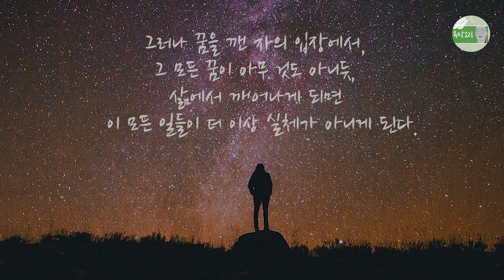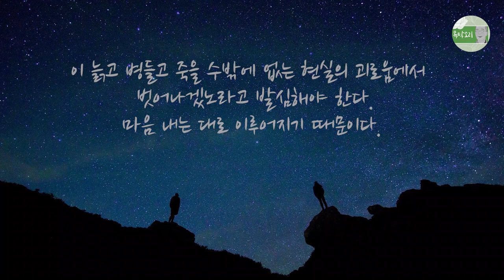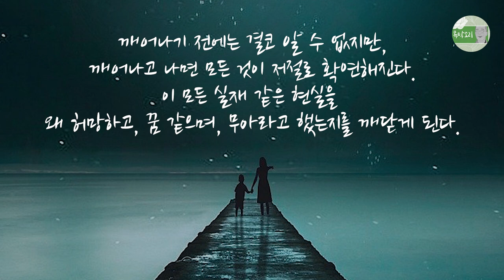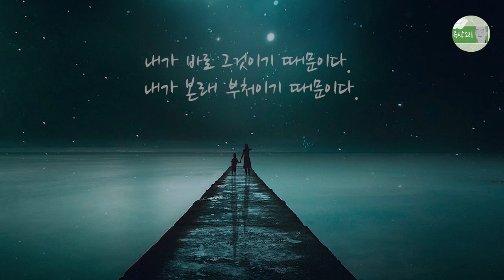삶이라는 꿈에서 깨어나기, 깨닫기를 간절히 원하라, 참선공부란? 꿈에서 깨는 공부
매일 밤마다 무수히 많은 다양한 꿈들이 생겨나고 사라진다.

어떤 꿈에서는 성공하고 또 다른 꿈에서는 실패하기도 한다.

어떤 꿈에서는 사랑하다가 이별을 하기도 한다.

어떤 꿈에서는 악몽에 시달리기도 하고, 다른 꿈에서는 행복감에 기쁨을 누리기도 한다.

꿈속에서는 이처럼 모든 것들이 오고 간다.

마치 현실과 같이.

그러나 꿈속에서 악몽(惡夢)을 꾸든 선몽(善夢)을 꾸든, 꿈을 깨고 나면 거기에는 악몽도 없고, 선몽도 없다.

꿈속에서는 성공도 하고 실패도 하지만, 꿈을 깨고 나면 성공도 없고 실패도 없다.

그 모든 꿈속의 이야기들이 왔다가 갔을 뿐, 꿈을 깬 사람의 입장에서는 아무 일도 없다.

꿈속에서 그 수많았던 일들이 꿈을 깸과 동시에 다 사라지고 없다!

그 꿈은 꿈이었을 뿐, 실체가 아니었던 것이다.

그런데 놀라운 사실이 여기 있다!

사실 지금의 이 생생해 보이는 현실도 사실은 하나의 꿈과 같다는 것이다!

삶이라는 현실 위로 성공도 왔다 가고, 실패도 왔다가 간다.

사랑도 왔다가 가고, 돈도 명예도 권력도 왔다가 간다.

한 존재의 인생이 왔다가 가고, 우주도 역사도 실제인 것처럼 왔다가 간다.

모든 것들이 왔다가 간다.

그러나 꿈을 깬 자의 입장에서, 그 모든 꿈이 아무 것도 아니듯, 삶에서 깨어나게 되면 이 모든 일들이 더 이상 실체가 아니게 된다.

삶에서 성공이 오든 실패가 오든, 이 모든 것이 꿈인 줄 아는 진실의 자리에는 아무런 일도 없다.

성공도 실패도 근원의 자리에 아무런 영향도 미치지 못한다.

이 실상의 자리, 불생불멸의 자리, 그 어떤 것으로도 훼손되지 않는 자리, 그 자리가 당신의 진정한 근원이다.

당신은 바로 이 실상의 자리에서 그 어떤 것에도 영향을 받지 않은 채, 휘둘리지 않은 채, 굳건하고 여여하게 서 있을 수 있다.

꿈속에서 꿈을 꾸는 사람은 모든 일에 휘둘릴 수밖에 없다.

꿈속의 그 모든 일들이 실재로 느껴지고, 나 또한 실재라고 여기기 때문이다.

꿈속에서 누군가가 ‘이 모든 것은 꿈과 같다’, ‘걱정할 것은 없다’, ‘이 모든 것이 실재가 아니다’, ‘꿈만 깨면 된다’고 아무리 이야기를 해 주더라도 꿈꾸는 자는 그것을 믿으려 하지 않는다.

그러나 꿈을 깸과 동시에 모든 것이 확연해진다.

그것이 한낱 꿈이었음을, 곧바로 저절로 깨닫게 된다.

꿈속에서는 전혀 이해할 수 없었지만, 꿈에서 깸과 동시에 그것이 꿈임을 깨닫는 것이다.

이처럼 이 현실세계 또한 깨닫지 못한 우리에게는 누가 뭐라고 해도 실재하는 세계로 여겨진다.

그러나 우리가 현실이라는 꿈, 망상의 꿈에서 깨어날 때, 곧바로 저절로 깨닫게 된다.

나도 꿈이고, 세계도 꿈이며, 이 모든 것이 허망하게 왔다가 가는 꿈이었음을.

그러면 어떻게 해야 이 진짜처럼 보이는 현실세계에서 깨어날 수 있을까?

먼저 스스로 꿈에서 깨어나길 간절히 원해야 한다.

이 늙고 병들고 죽을 수밖에 없는 현실의 괴로움에서 벗어나겠노라고 발심해야 한다.

마음 내는 대로 이루어지기 때문이다.

현실의 성공을 원할 때 그것을 이룰 수 있듯, 괴로움의 소멸이라는 깨달음을 원할 때 깨달음은 이루어진다.

이 현실이라는 꿈을 꾸는 자가 누구인지 참구해 보라.

머리로 ‘내가 누구인가?’하고 찾는 것이 아니라, 간절한 마음으로, 가슴으로 내 존재의 근원을 향해 노크를 하는 것이다.

그 모든 꿈속의 이야기에 일희일비하며 사는 꿈속의 주인공이 되지 말고, ‘이 모든 꿈을 꾸는 자는 누구인가?’를 확인해 보라.

마치 자각몽을 꾸듯, 꿈 속에서 꿈인 줄 자각하면, 이 모든 것이 꿈임을 확인할 수 있다.

마음공부, 참선공부란 바로 지금 이 현실에서 깨어나는 공부다.

깨어나기 전에는 결코 알 수 없지만, 깨어나고 나면 모든 것이 저절로 확연해진다.

이 모든 실재 같은 현실을 왜 허망하고, 꿈 같으며, 무아라고 했는지를 깨닫게 된다.

이것은 직접 체험해 보지 않고서는 도저히 머리로 이해할 수 없다.

직접 꿈에서 깨고 나면 모든 것은 자명해진다.

현실이라는 꿈에서 깨어나면, 현실을 똑같이 살면서도 이 현실에 휘말리지 않는다.

현실에 휘둘리지 않고, 진정 자유로운 삶, 괴로움에서 벗어난 삶을 살게 된다.

어떤가?

이 한 평생 이보다 더 가치있는 일이 있을까?

꿈에서 깨어나는 삶, 모든 괴로움에서 벗어나는 삶, 죽음을 뛰어넘는 삶, 내가 누구인지, 삶이란 무엇인지를 깨닫는 삶, 그것이 바로 마음공부의 길이다.

이것은 전혀 어려운 것도 아니고, 불가능한 것이 아니다.

마음만 내면 누구나 가능한 현실이다.

내가 바로 그것이기 때문이다.

내가 본래 부처이기 때문이다.